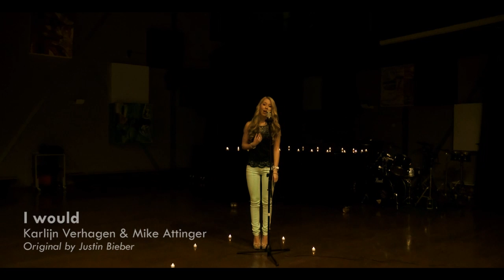I Would - Justin Bieber (Cover by Karlijn Verhagen and Mike Attinger)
I was never really a Belieber until I heard Justin's 3rd studio album 'Believe' last year. There is much more meaning to many of his lyrics now and a much maturer sound too which I adore. 'I Would' from 'Believe Acoustic' is a beautiful song that Mike & I thought would sound so pretty with a piano backing. I hope you will agree! I am sooo excited to be going to see Justin in concert for my birthday next month! ;o))

I'm also so EXCITED to be part in another INTERNATIONAL MUSIC CONCERT later this year. Organised by Mike Attinger and his MainGrounds Production company, it will take place at the Theatre De Schalm, Veldhoven in the Netherlands on 14th September 2013. and visit the website for tickets and further details

PLEASE TAKE SOME TIME TO VISIT MIKE TOO!!

"I Would" - Originally by Justin Bieber
Written by: Aaron Michael Cox / Justin Bieber / Sean Fenton /  Marcos Enrique Palacios  / Ernest Clark / Marcus Antwann Moody